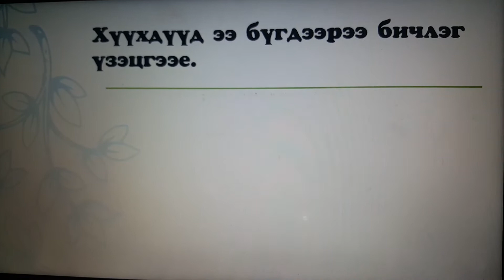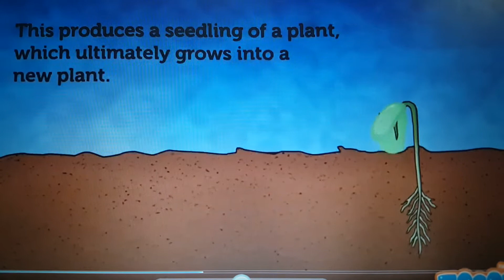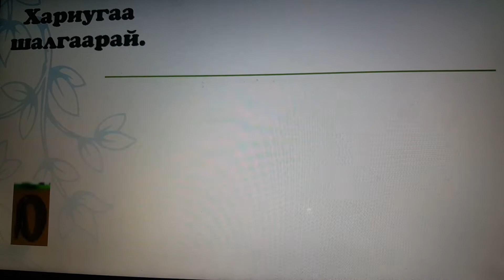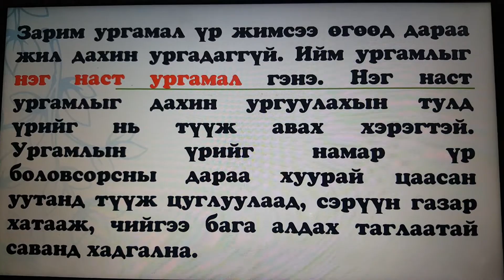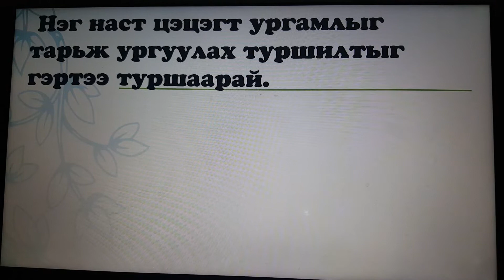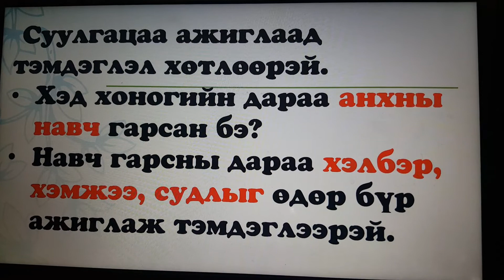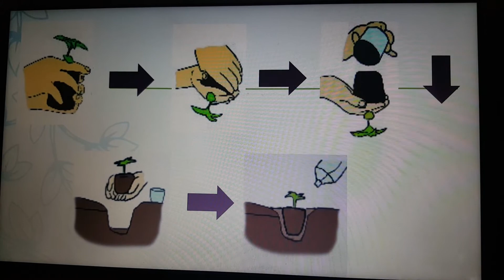3 r angi urees ur hurtel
3 r angi urees ur hurtel